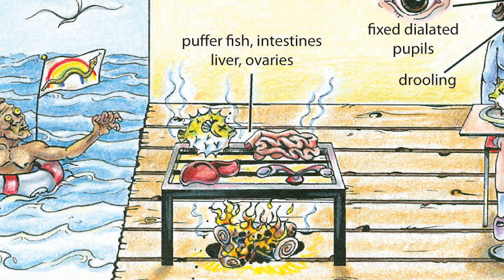Tetrodotoxin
Kloss and Bruce Video on tetrodotoxin (TTX) found in puffer fish and Fugu.  This poison was featured in the movie The Serpent and the Rainbow (Zombie Powder)!!!